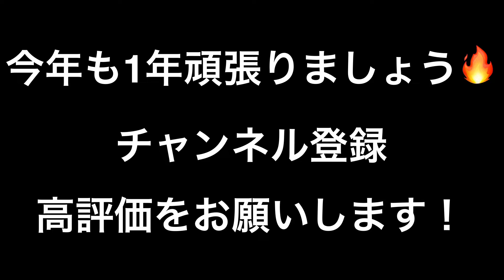107.【結果発表🔥】RIZIN.45の感想と勝敗予想結果発表！ 2023年の勝敗予想戦績はいかに！？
こんちはー！
サラリーマンです👨‍💼

先日行われましたRIZIN.45の感想と勝敗予想結果発表です！！
いやー、最高の大会でしたね、、😭
2023年の勝敗予想戦績も発表！！
サラリーマンの目利きはどんなもんだ！？

乞うご期待！